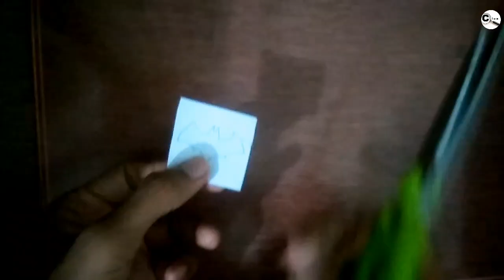We built a BAT SIGNAL that actually works!!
In this video we built a bat signal from the DC Batman comics and movies.This video is a complete tutorial.